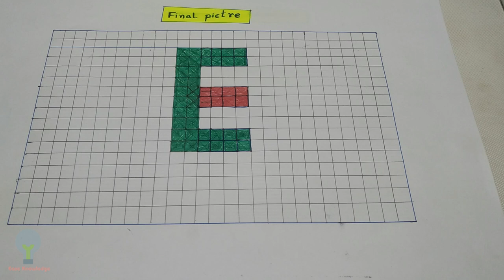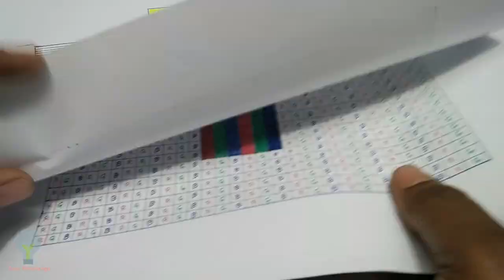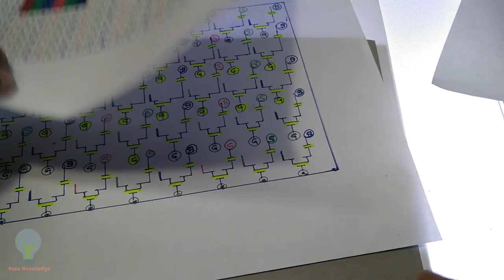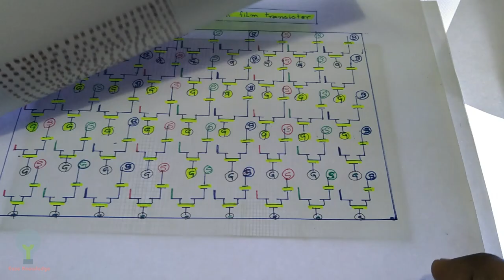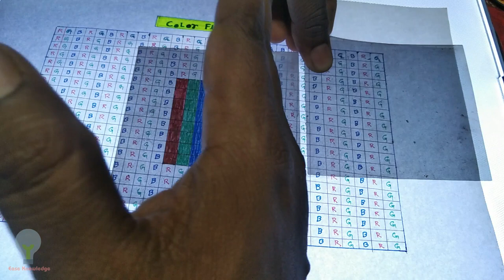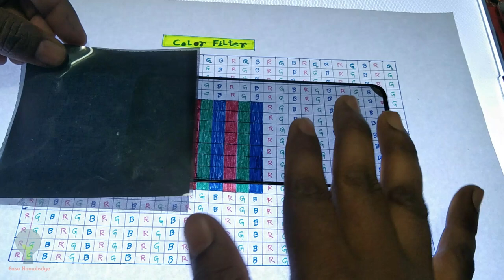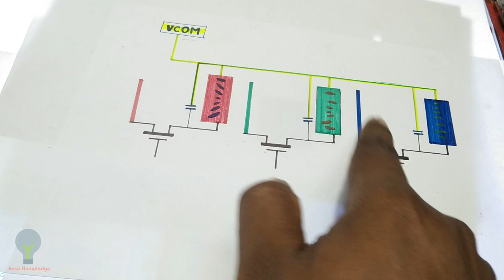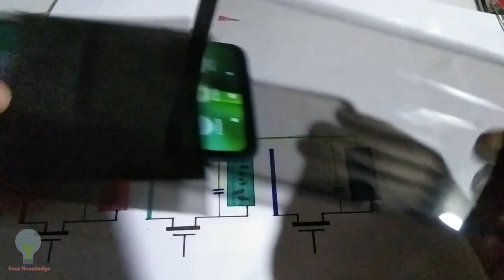Internal structure of LCD LED screen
Today we will learn about all the processes inside the liquid crystal display we call LCD screen or glass skin.